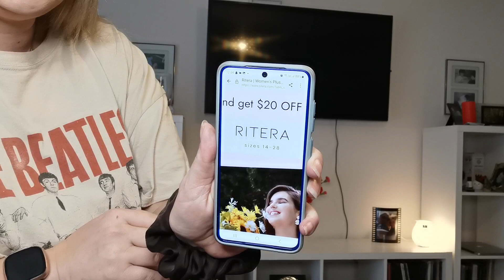RiteraStore; PlusSize Spring/Summer TryOn {Plus Size Fashion}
Today, with thanks to the beautiful people over at the RiteraStore, I have some beautiful spring/summer items to show you, including items linked below!
you can get up to 40% using code; "sassy40" !

ENJOY XOXO

40%off entire order code：sassy40（Active from today until Mar 31）